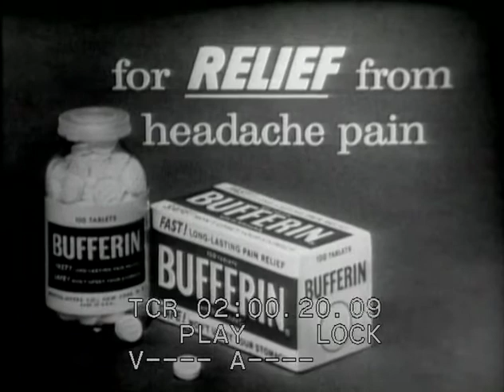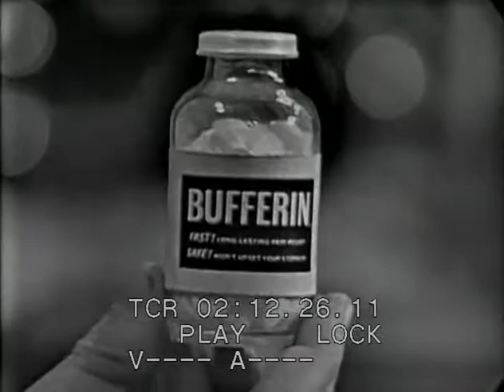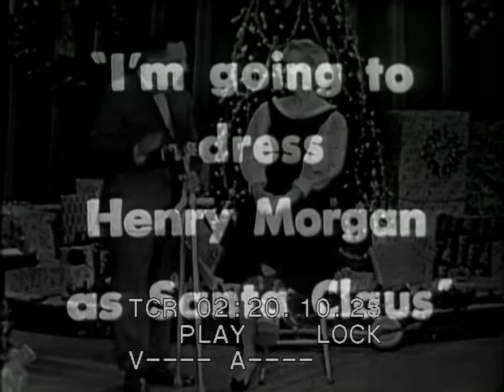I've Got a Secret - December 21, 1960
Former panelist Faye Emerson returns to the show as a special guest with a Christmas secret.